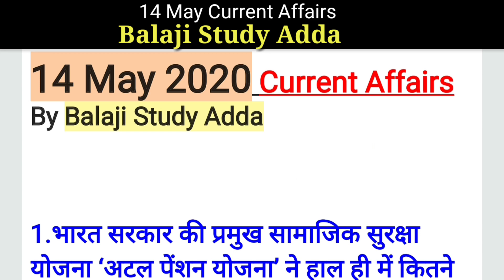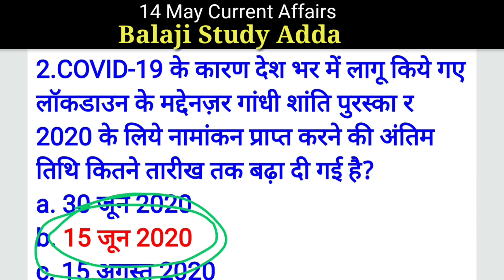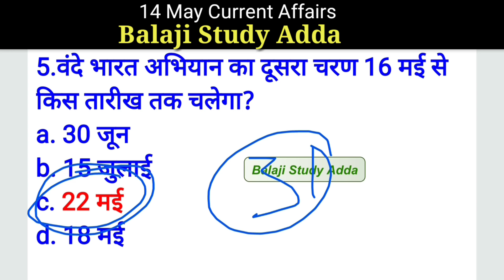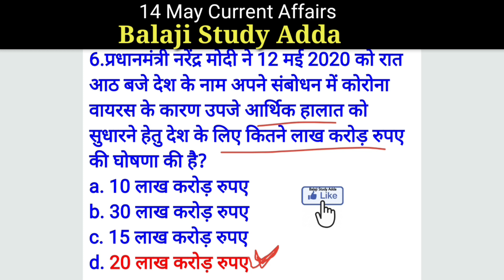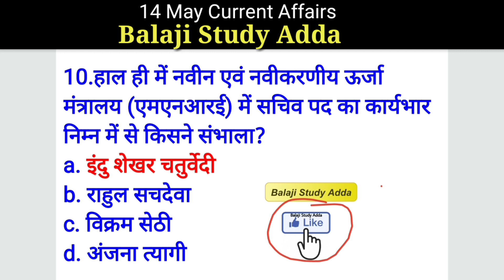14 May 2020 Current Affairs With PDF | Daily Current Affairs | Current Affairs in hindi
🔴PDF🔴 आज 11 मई यहाँ से डाउनलोड करे👉 🔥Will PROVIDE SOON🔥👈